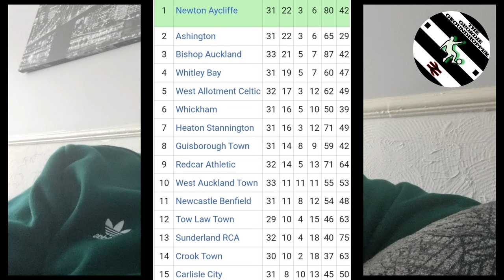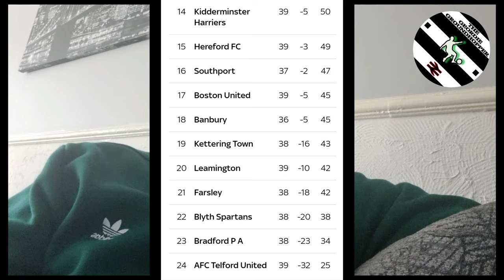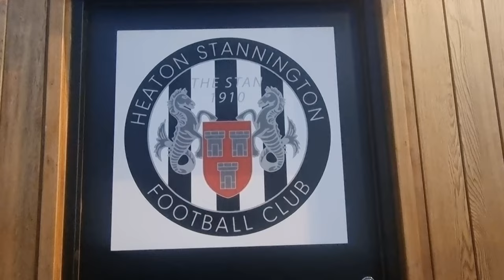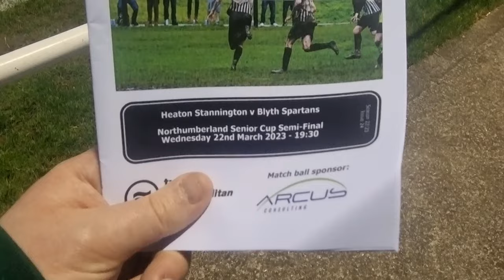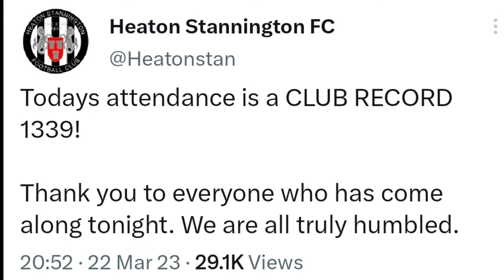Heaton Stannington 0-1 Blyth Spartans Matchday Vlog | Northumberland Senior Cup Semi Final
James visits the home of Heaton Stannington in the East End of Newcastle upon Tyne.

Competition: Northumberland Senior Cup

Heaton Stannington vs Blyth Spartans